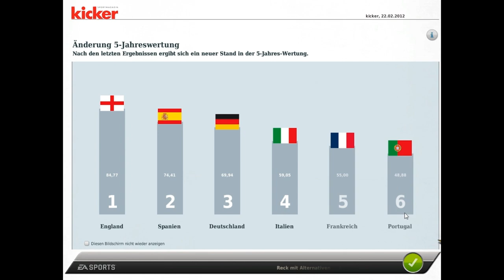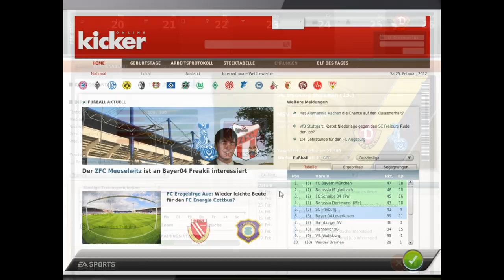Let's Play Fussball Manager #38 [Deutsch] [HD] - Der Spitzenreiter kommt zum Topspiel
Herzlich Willkommen zur Saison 2011/2012 im Fussball Manager 12 mit dem MSV Duisburg.
Gibt es den direkten Aufstieg?
Naja, etwas hochgegriffen oder?
Warten wir's ab..
Wenn ihr mit von der Partie seid, macht es doch doppelt Spaß!

Viel Spaß
Eure SiBlogger